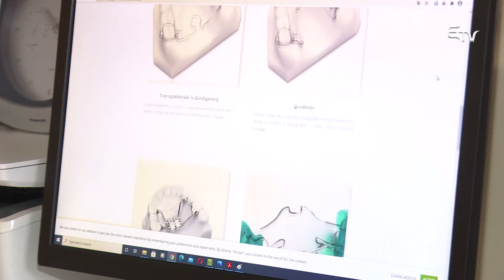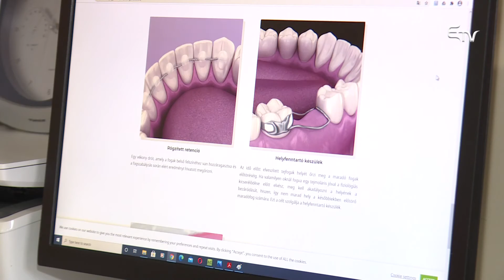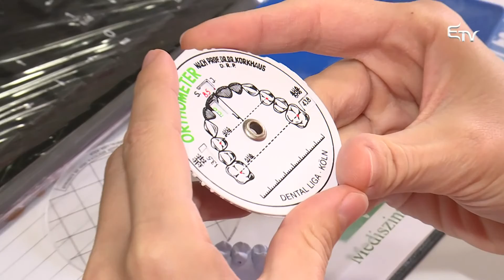Pulzus: fogszabályozás – 2020. november 26.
Kinek és mikor ajánlott a fogszabályozó kezelés? Dr. Gyergyay Réka, fogszabályozó főorvos, beszél a rendellenességek kezeléséről, és arról, hogy milyen korban ajánlott a fogszabályozó.